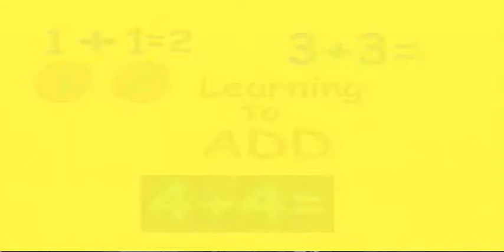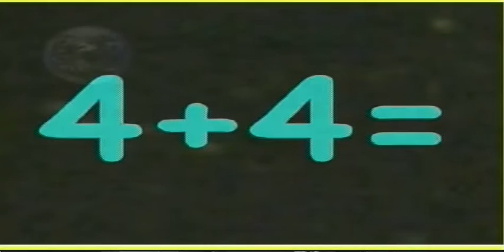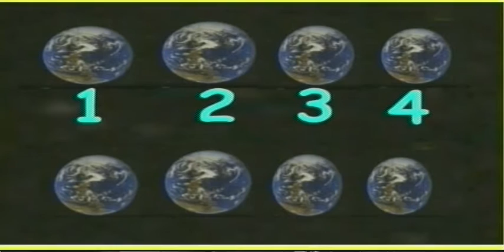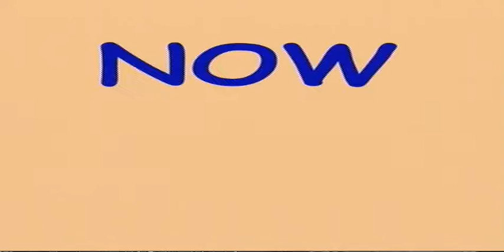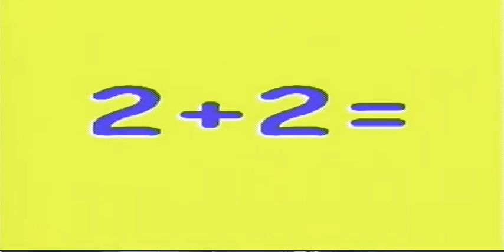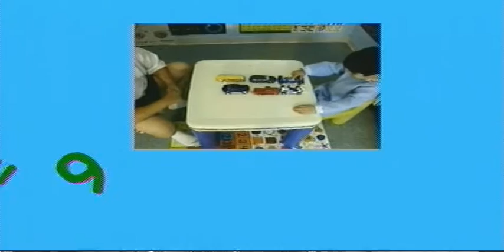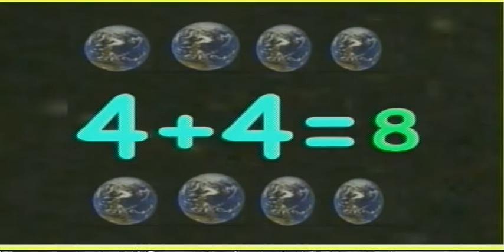Adding is Fun. Beginning Math ( for the kids )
Preschool beginner introduction to addition.